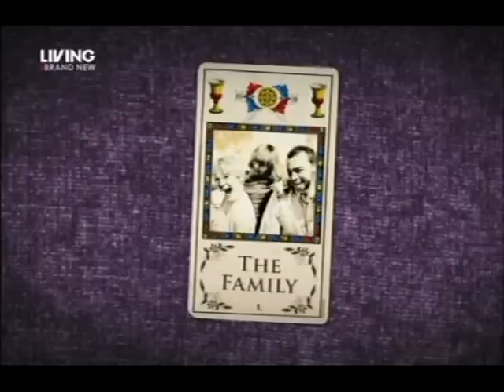Yvette and Karl - The Wedding Part 1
documentary about Yvette Fielding and Karl Beattie of Most Haunted